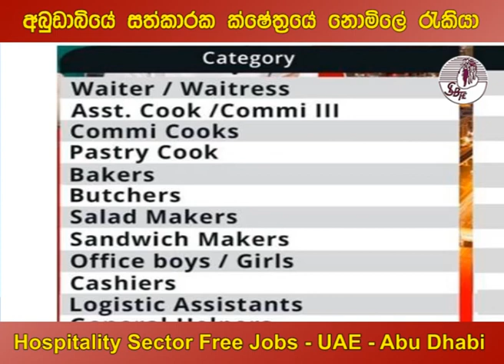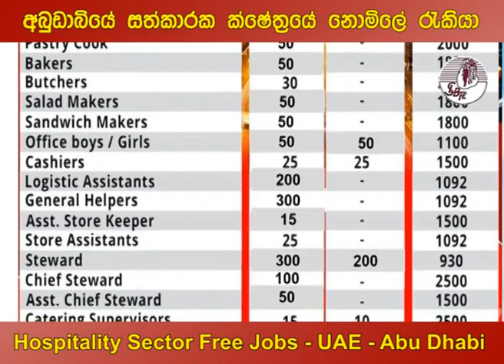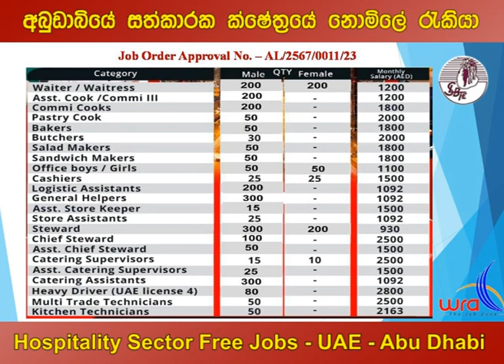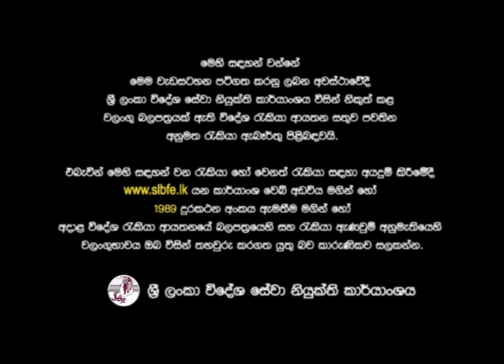අබුඩාබියේ සත්කාරක ක්ෂේත්‍රයේ නොමිලේ විදේශ රැකියා